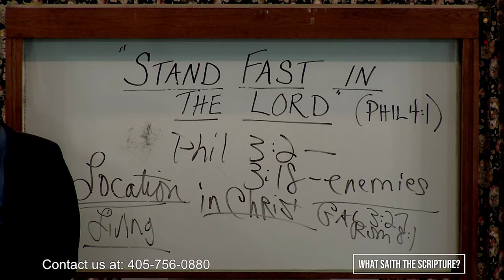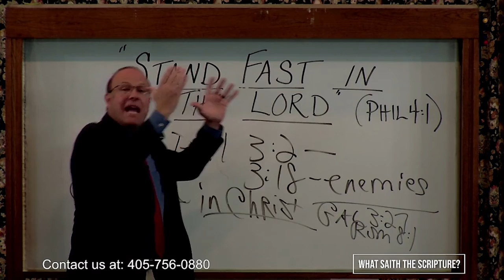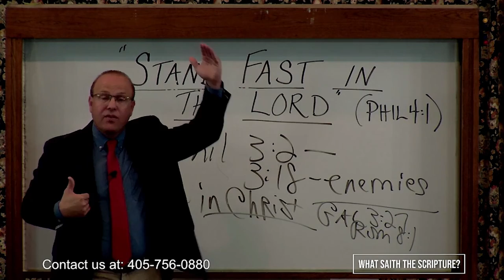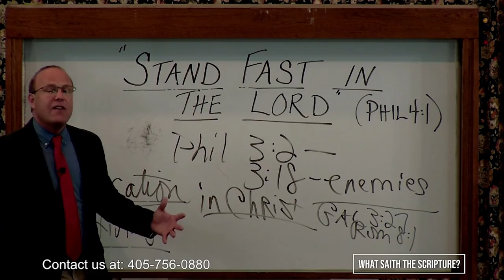WSTS Clip #7 Stand Fast in the Lord: Modesty" [HD]